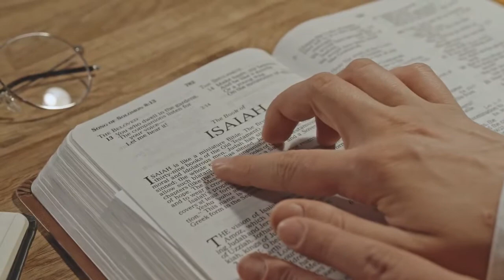GATO ANGORÁ TURCO OU VAN TURCO, VEJA TUDO SOBRE ESTA LINDA RAÇA DE GATOS FOFOS!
GATO ANGORÁ TURCO OU VAN TURCO, Prepare-se para se encantar com o majestoso Gato Angorá Turco e o cativante Gato Van Turco, duas raças de gatos que conquistam corações em todo o mundo. Neste vídeo emocionante, mergulhe no universo desses felinos deslumbrantes e descubra por que eles são tão adorados. Conheça as origens históricas, as características físicas distintas e a personalidade encantadora dessas raças que exalam graça e elegância. Assista agora e deixe-se envolver pela beleza e carisma do Gato Angorá Turco e do Gato Van Turco.

MUITO OBRIGADO POR TER ASSISTIDO O VÍDEO COMPLETO, PEÇO QUE CURTA O NOSSO VÍDEO, DEIXE O SEU LIKE PARA NOS AJUDAR E SE INSCREVA NO CANAL ATIVANDO O SININHO DAS NOTIFICAÇÕES PARA RECEBER OS PRÓXIMOS VÍDEOS NO MOMENTO EM QUE OS MESMOS FOREM POSTADOS.
MUITO OBRIGADO, UM ABRAÇO DE TODOS NÓS QUE FAZEMOS O CANAL AMIGUINHOS PET - ANTONIO MELO.